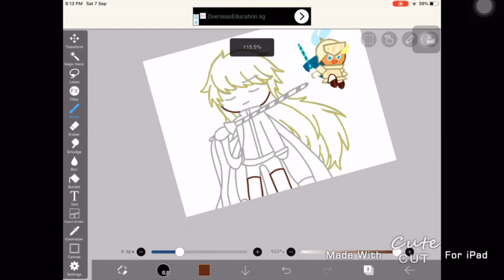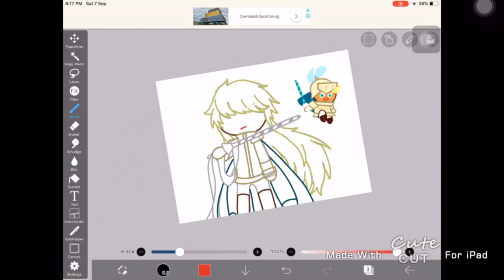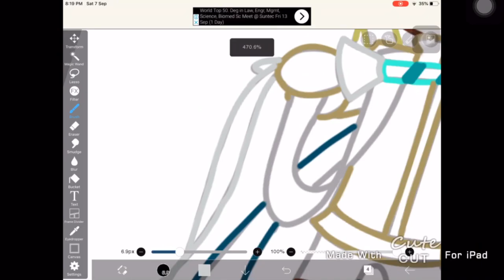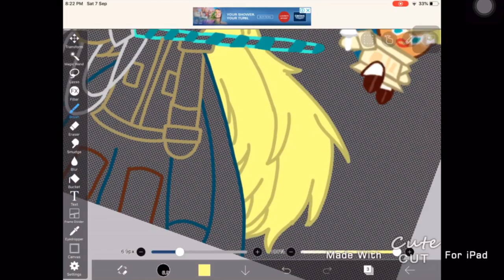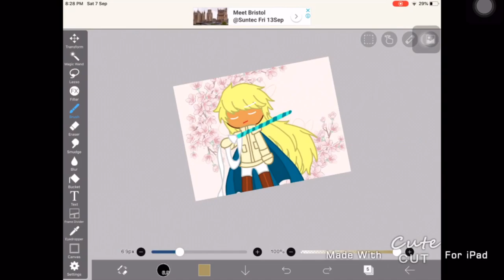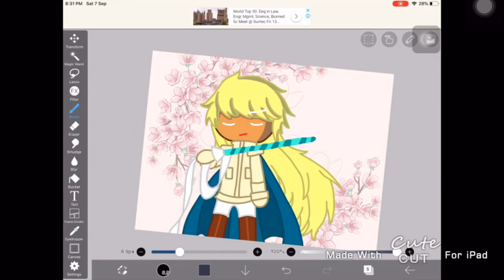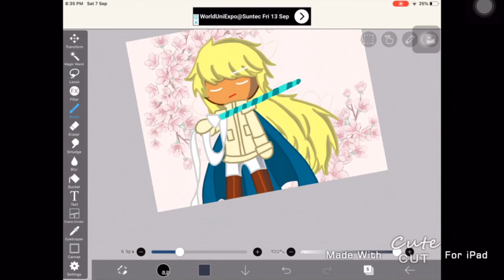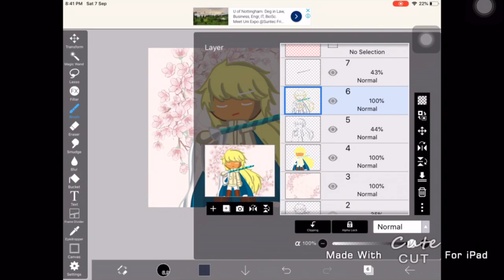A Knight’s Hope | SpeedPaint | Read desc if you want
Programs:
IbisPaint
Cute Cut
VideoPocket

I’m having too much fun with the names-